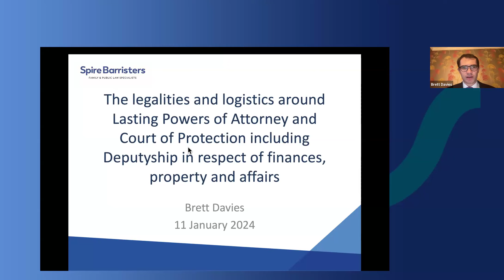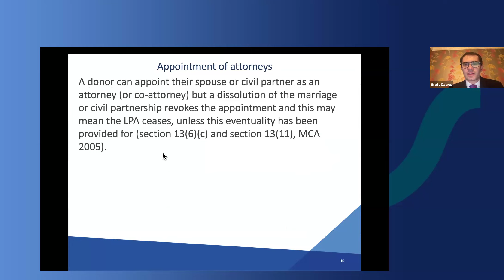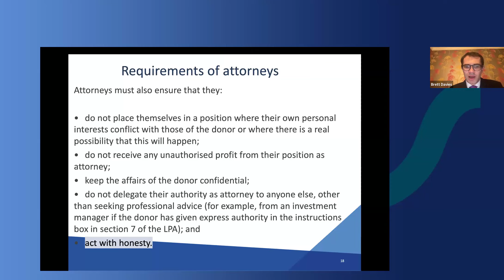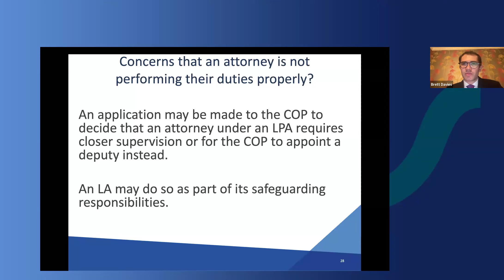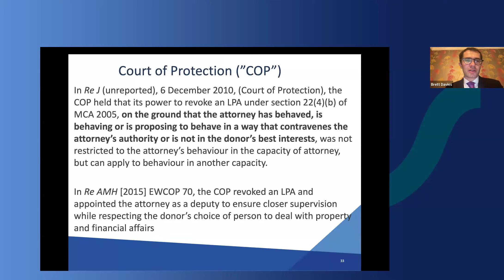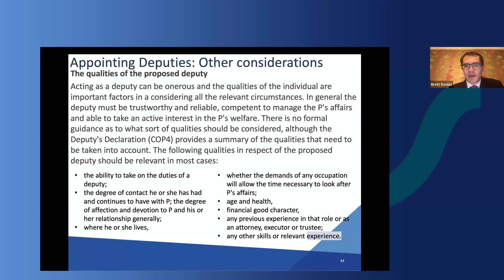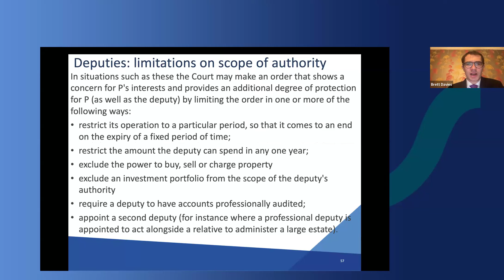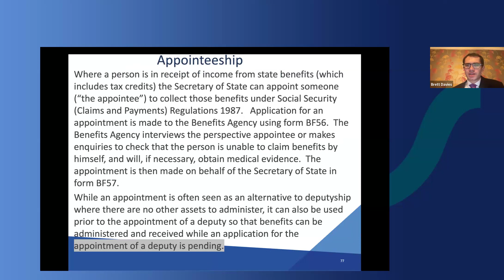The Legalities and Logistics Around LPA and Court of Protection Including Deputyship | Brett Davies